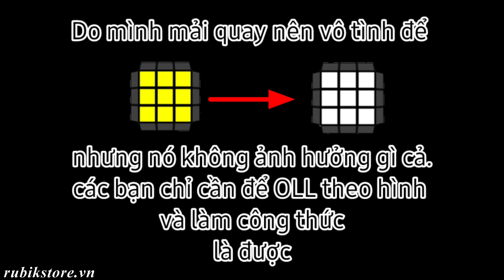Finger tricks và Công thức 57 trường hợp OLL | Rubik Ocean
CÔNG TY TNHH RUBIK OCEAN VIỆT NAM tự hào là công ty nhập khẩu, phân phối độc quyền các loại đồ chơi Rubik tại Việt Nam.
Mua rubik chính hãng hàng trơn, xịn để chơi thi đấu và tặng bạn bè Click ngay

- Tầng 6 Royal Tea, Ocean Kids , Số 6 Dương Đình Nghệ, Cầu Giấy (gần sân golf Dương Đình Nghệ) (8h30-17h30)
- Kiot 16 Toà nhà Sông Hồng, ngõ 163 Thái Hà, Đống Đa (9h - 20h)

- Lầu 5, 696 Điện Biên Phủ, P.10, Q.10, Hồ Chí Minh (9h - 17h30)